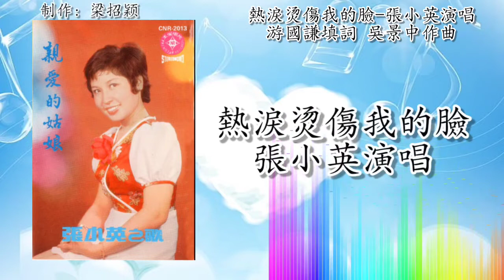热泪烫伤我的脸-张小英演唱 歌词版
1974 張小英之歌 親愛的姑娘 專輯
出版公司：统一唱片/王星唱片
時代樂樂隊伴奏

“热泪烫伤我的脸”
作词：游國謙
作曲：吳景中 (吳文龙)
原唱：包娜娜

一遍遍想起當年
一次次閉上雙眼
你那張含笑的臉
依舊是挂在遥遠天边

一颗颗熱淚烫傷我的臉
摧毁了純純笑靨
一陣陣秋風吹皺我心田
枯萎了朵朵誓言

我撿起碎夢片片
讓黑夜來到身邊
我什麼都看不見
只有那熱淚烫傷我的脸

此歌曲视频完全分享，音樂与文字版权归出版公司和创作者所有，若有侵权问题和乱码，立即请告知，本人频道马上删除此视频。